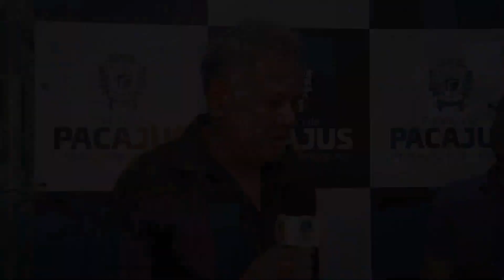38 aprovados no concurso de Pacajus tomam posse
Reportagem: Lucier Costa
Imagens: Daniel Cordeiro